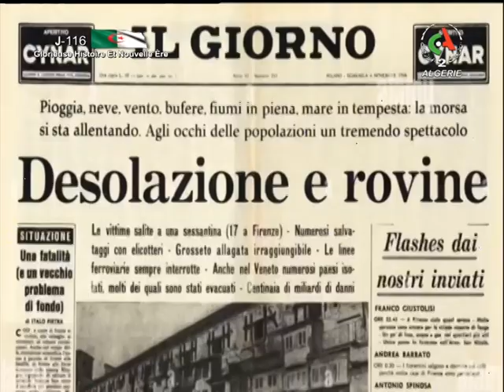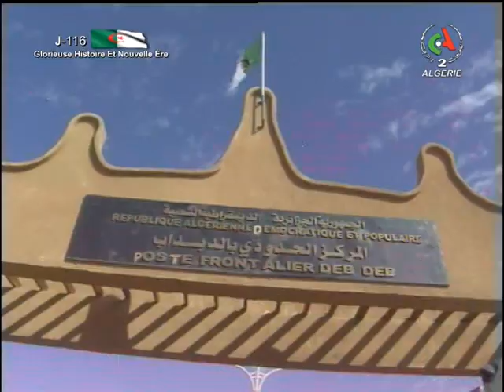Le journal d'information du 12H | 11-03-2022